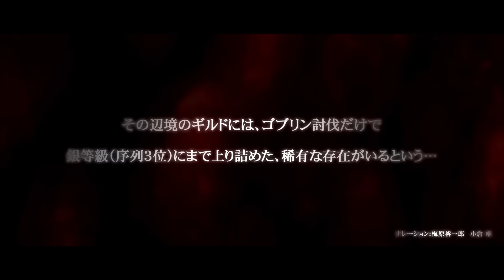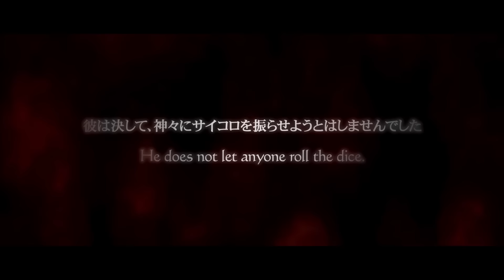GA文庫『ゴブリンスレイヤー』ドラマCD 2017年1月発売！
GA文庫『ゴブリンスレイヤー』ドラマCDが2017年1月に発売決定！
蝸牛くもオリジナル書き下ろし脚本によるドラマCD！

GA文庫『ゴブリンスレイヤー4 ドラマCD付き限定特装版』
2017年1月15日ごろ発売　全国の書店で予約受付中！

【キャスト】
ゴブリンスレイヤー：梅原裕一郎
女神官：小倉 唯
妖精弓手：東山奈央
牛飼娘：井口裕香
受付嬢：内田真礼
鉱人道士：中村悠一
蜥蜴僧侶：杉田智和
魔女：日笠陽子
槍使い：松岡禎丞

GA文庫『ゴブリンスレイヤー』
著：蝸牛くも　イラスト：神奈月昇
第1巻～第3巻　絶賛発売中！

ビッグガンガンコミックス『ゴブリンスレイヤー』
原作：蝸牛くも　作画：黒瀬浩介　キャラクター原案：神奈月昇
第1巻　絶賛発売中！

月刊『ビッグガンガン』（毎月25日発売）にて連載中！
ガンガンGAにて最新話無料公開中！

日英版コミック最新話、毎月全世界配信中！

【PVナレーション】
梅原裕一郎　小倉 唯

(c)Kumo Kagyu/SB Creastive Corp. illustration: Noboru Kannatuki